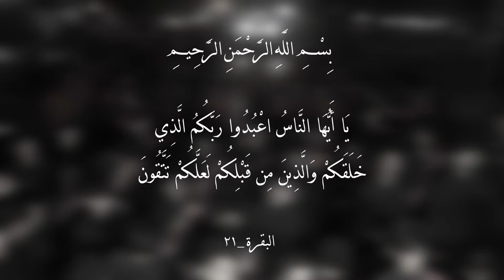|| شهر المصايب || أداء: زكي النائلي || كلمات: منتظر الشبلي